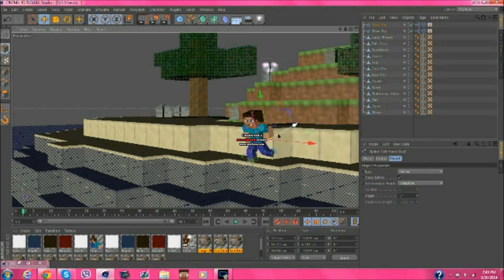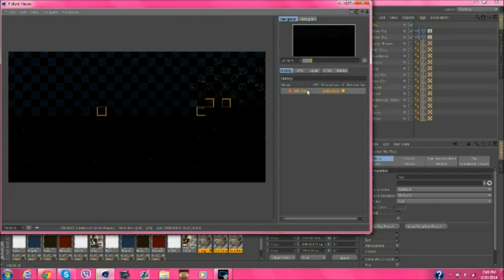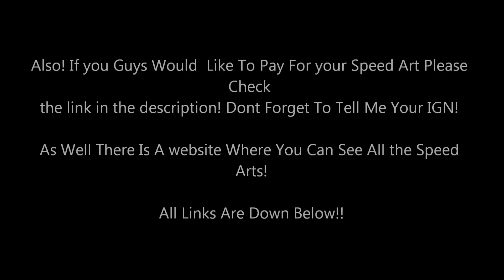Still Alive [Minecraft Speed Art]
No shadows. Just red lights. Now I'm here to rescue you, Oh I'm still alive I'm still alive. I cannot apologize. I hope you guys enjoy This speed Art!!! So What do you guys Think!? Let Me know Down In the Comments Below What You Want To See Next For The next Speed Art!

If you Guys Would Like To Pay For your Speed Art Please Click this
WANT A SPEED ART DONE!? WELL HERE ARE THE PRICES!
$2.00 Just for your Skin Alone (Will Be Featured On My Speed Art Videos!)
$3.00 For You and a Friend (Will Be Featured On My Speed Art Videos!)
$4.00 A Themed Speed Art! (Will Be Featured On My Speed Art Videos!)
$5.00 You And A Youtuber! (Will Be Featured On My Speed Art Videos!)

Demon Wolf Links and Emails!

ANOTHER!